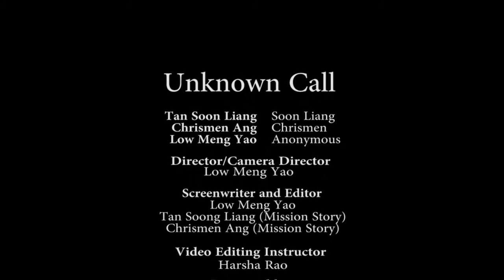Unknown Call SoonLiang Mission 2 Door 2 - Seven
Produced by:
MengYao Low, SoonLiang Tan and Chrismen Ang.

Starring:
Major Character: SoonLiang Tan;Chrismen Ang
Minor Character: MengYao Low (Anonymous)

Director:
MengYao Low

Cameraman/Camera Director:
MengYao Low

Screenwriter and Editor:
MengYao Low
SoonLiang Tan (Mission Story)
Chrismen Tan(Mission Story)

Storyboard:
Chrismen Ang
SoonLiang Tan

Video Editing Instructor:
Harsha Rao

Production House:
Asia Pacific University of Innovation & Technology